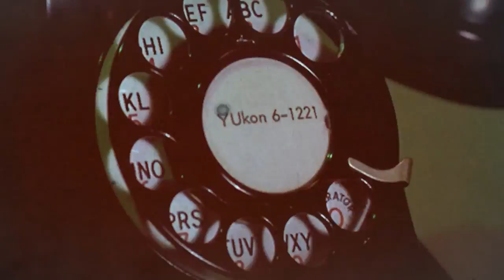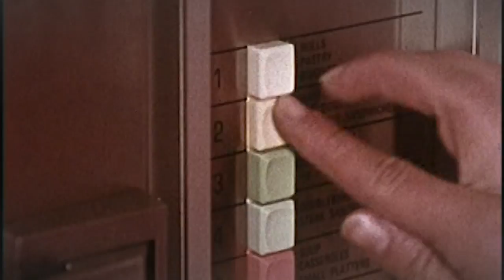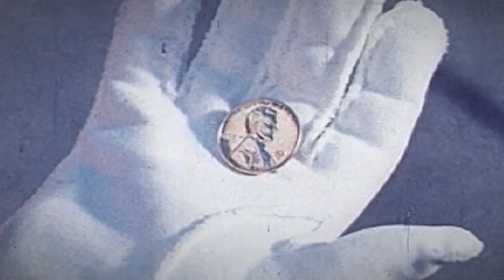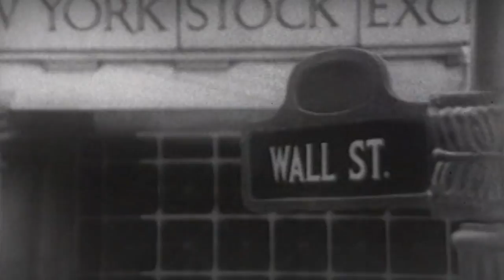Brief Candles - Terry Nation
Music video for the Brief Candles song "Terry Nation", from their 2013 release Newhouse.

Directed by Ryan Sarnowski

Featuring:
Jen Boniger
Drew Calvetti
radishbeats
Kevin Dixon